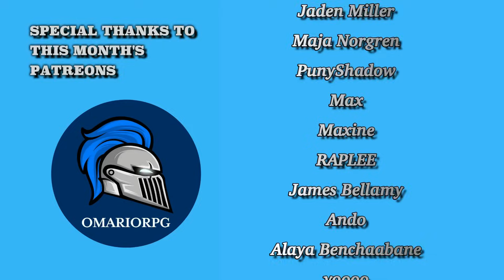Reacting to Naruto | Episode 5-6 | Reaction/Commentary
My reaction to Naruto!

For Unblocked and Early Access Reactions!